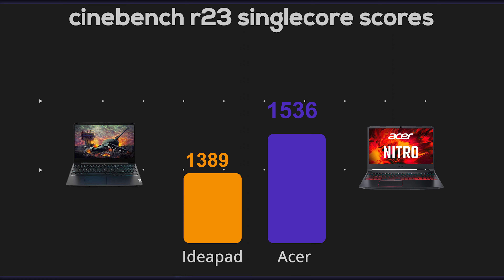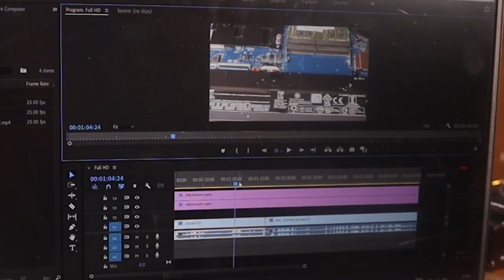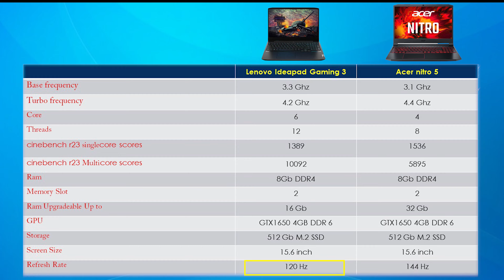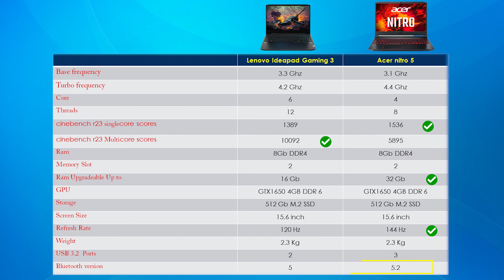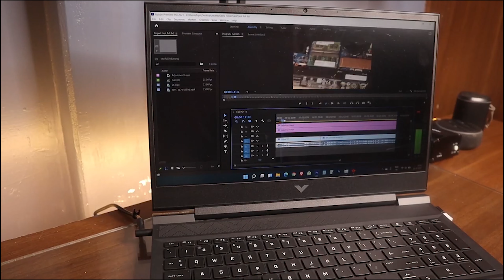Lenovo IdeaPad Gaming 3 vs Acer Nitro 5 | Which one to buy ? 🔥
Lenovo Ideapad Gaming 3 AMD Ryzen 5 5600H
Acer Nitro 5 AN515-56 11th Gen Intel Core i5

In this video, we have discussed the difference between Lenovo IdeaPad gaming 3 and Acer nitro 5
 we have explained in detail the laptop you should go within your budget.
 it's the best laptop under 60000 that you can choose for video editing, gaming and multitasking.
 if you are confused between two laptops this video is going to help you decide the best one.
 moreover, we have focused on every part of the laptop to decide the best laptop for you